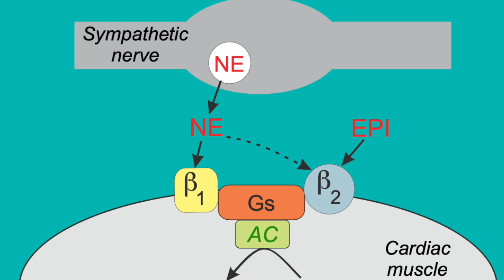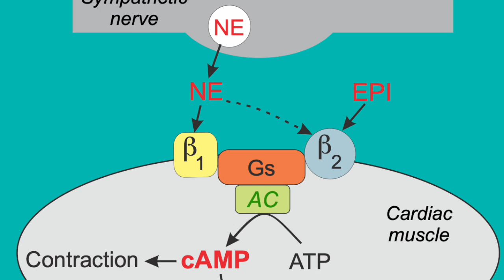Does caffeine stop hair loss?